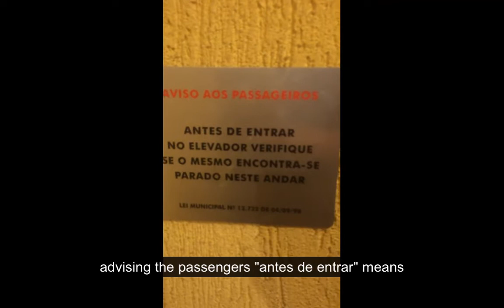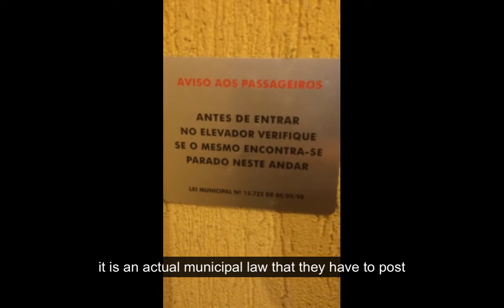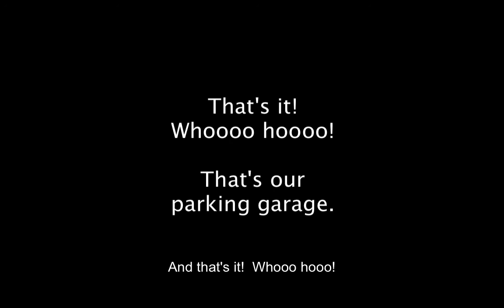Our Parking Garage - Entering and Parking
The challenges of navigating our parking garage here in Sao Paulo.